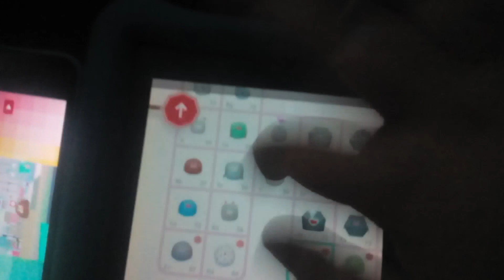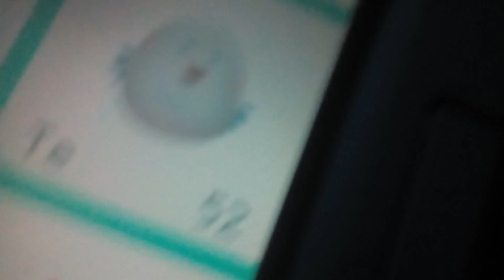I BEATED NOOB!!!!!!!!!!!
Yaaaaaaaaas!